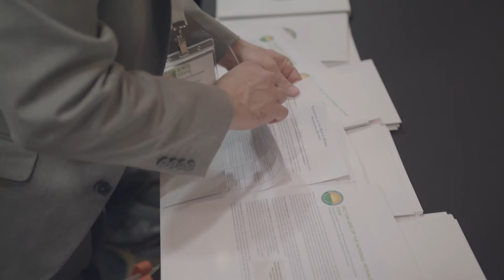NCIA Cannabis Lobby Days 2017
"Our most impactful advocacy event of the year brings hundreds of cannabis industry professionals to Washington D.C. to tell their stories and urge their representatives to fix the federal policies crippling our industry. At NCIALobbyDays, NCIA members get the opportunity to come together to make their voices heard in the halls of Congress, while simultaneously forging strong relationships with the most influential leaders in the cannabis industry."

Produced by Seannie Cameras for VIMBY (Video In My Backyard)

Sean uses Lenzera to manage projects and bookings. Click above to make a booking!